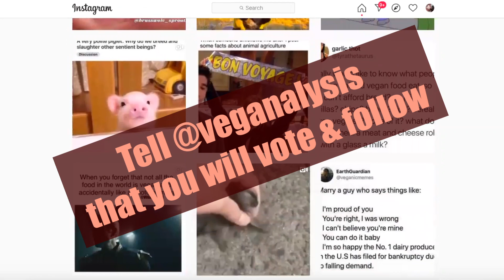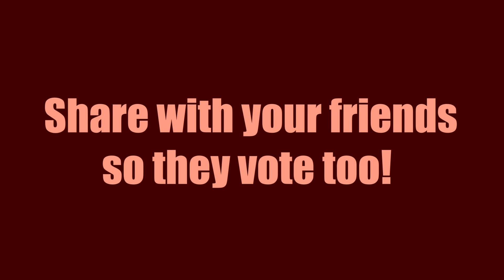Why Vegans Need to Vote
Vegans need to vote in the 2020 US presidential election and in every election in every country!